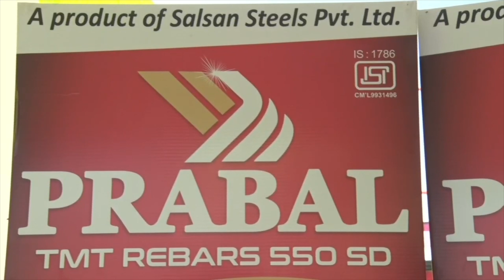Himachal Pradesh 'ਚ Prabal TMT Saria ਦਾ ਨਵਾ ਪਲਾਂਟ ਲੱਗਣ ਤੋ ਬਾਅਦ MD BALDEV KANG ਦਾ Exclusive Interview